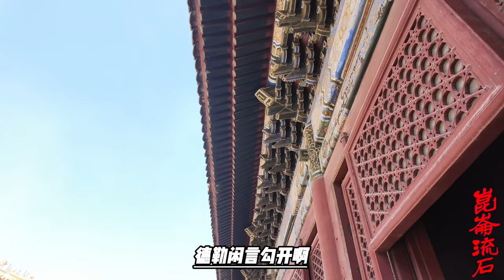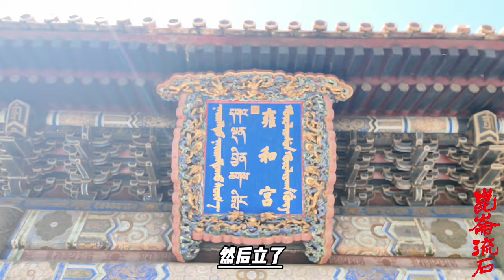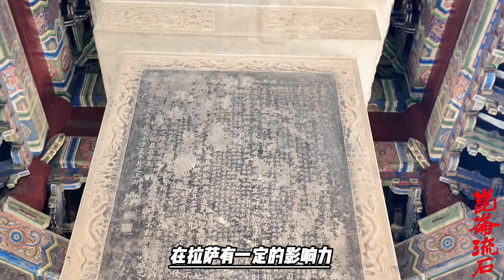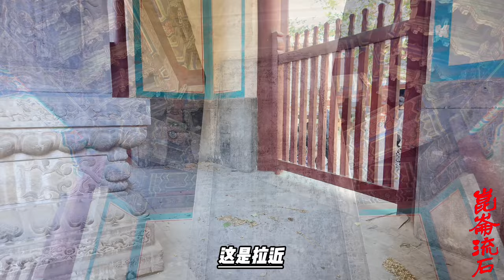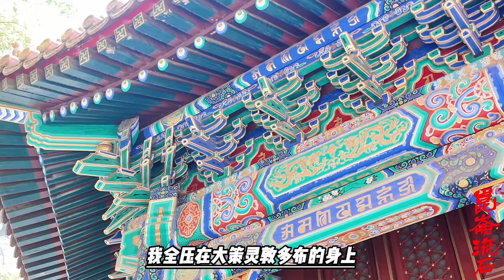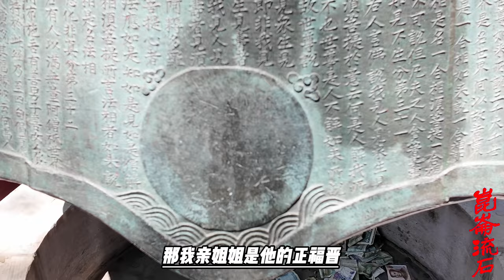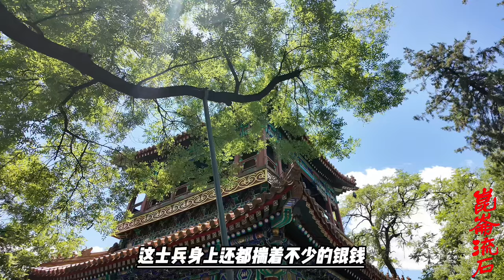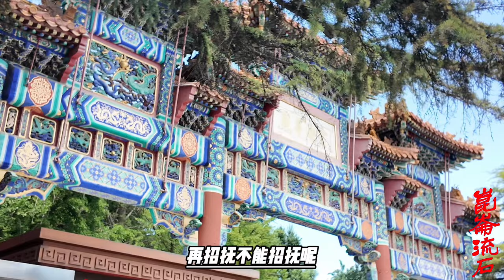准噶尔汗国入侵西藏，不为占地盘大汗要做护教法王，康熙决定出兵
大策凌敦多布远征拉萨
这场军事行动，发生在和硕特与准噶尔之间，在背后，是清朝与准噶尔的较量。
准噶尔、和硕特，是漠西厄鲁特蒙古中的两大部落。和硕特出自科尔沁，是黄金家族血脉，成吉思汗的弟弟哈布图哈萨尔后裔。